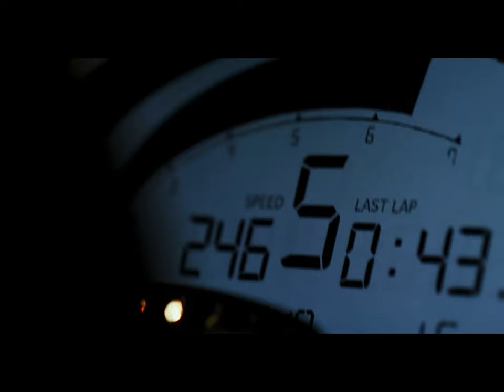Nürburgring scene - Gran Turismo movie - 2023 4K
The epic race on the infamous Nürburgring from the movie  Gran Turismo (2023)
You better enjoy the video!